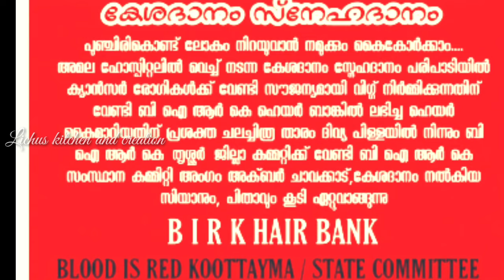Hair Donation For Cancer Patients ||പുഞ്ചിരി കൊണ്ട് ലോകം നിറയുവാൻ നമുക്കും കൈകോർക്കാം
BLOOD IS RED KOOTTAYMA

പുഞ്ചിരികൊണ്ട് ലോകം നിറയുവാൻ നമുക്കും കൈകോർക്കാം

BIRK HAIR BANK

BLOOD IS RED KOOTTAYMA-STATE COMMITTEE

BIRK HAIR BANK
Support for cancer patients
Amala hospital trissur

Leave your valuable comments and feedback about this recipe. If you like the recipe, please share this recipe with your friends and family, subscribe to my channel and don't forget to press the bell icon so you get notifications of my new recipe, Lichus kitchen and creation